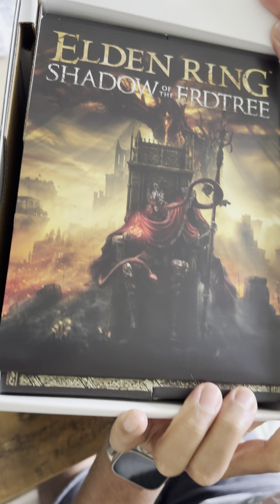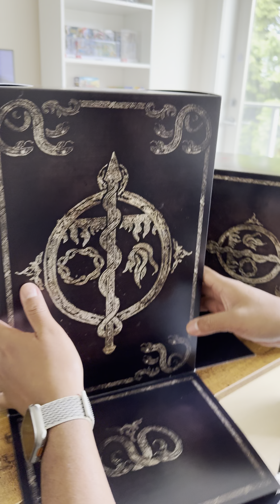collector’s edition unboxing!